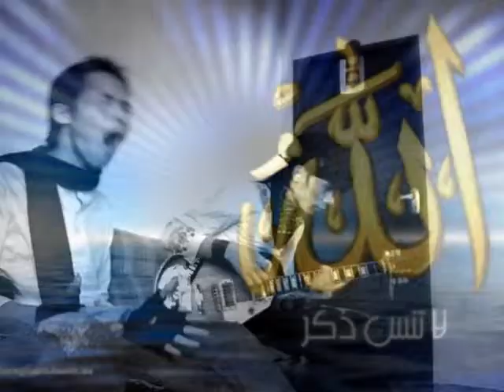VIDEO PARODI ANAK BALIKPAPAN Ungu cover - Sesungguhnya cover by TEJO and ROXY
Hanya sebagai video kreatif saja. pengen cba lagu lain sekali-kali🙏🙏🙏🙏.